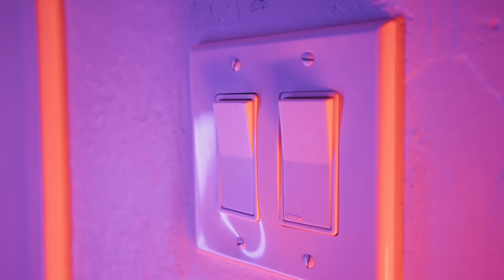FNAF First Night | Music Video | Deion's Playtime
FNAF First Night Music Video
Performed by : Deion Venom
Directed by: Eli
Videography: DR Photo & Video
Cast: Damian, Darian and Aaron
Costumes and set by: Angie